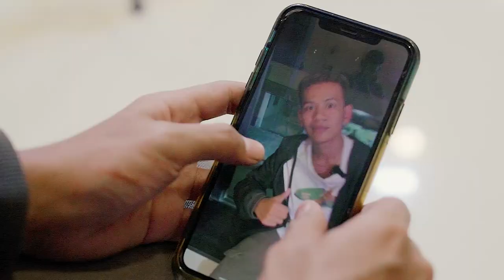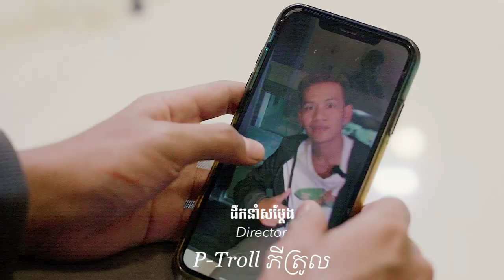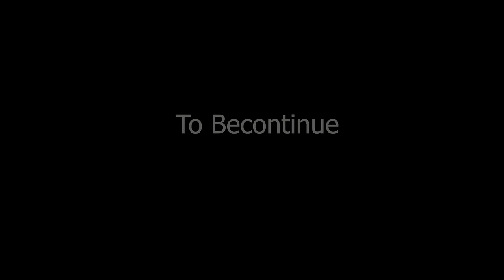សង្សាខ្មោច | ភាគ០១ [official ShortFilm]